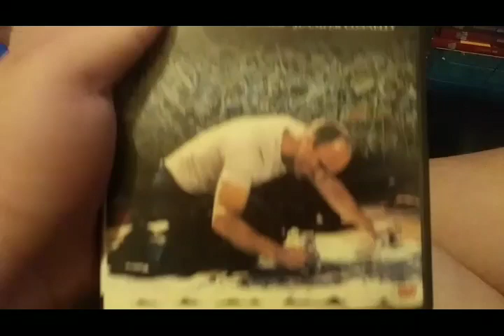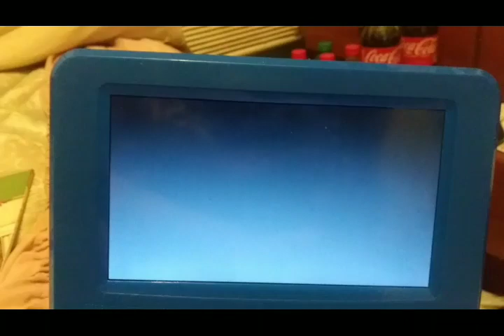Opening To Pollock 2001 DVD